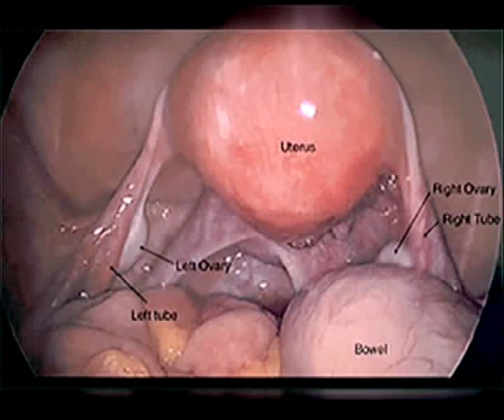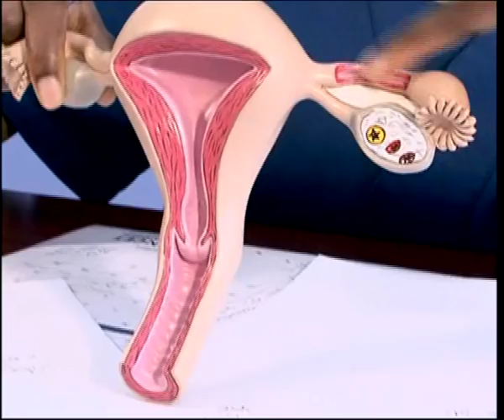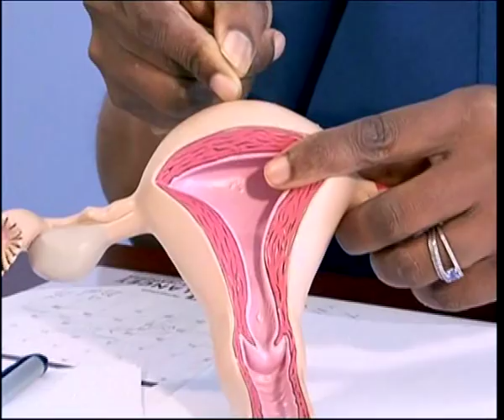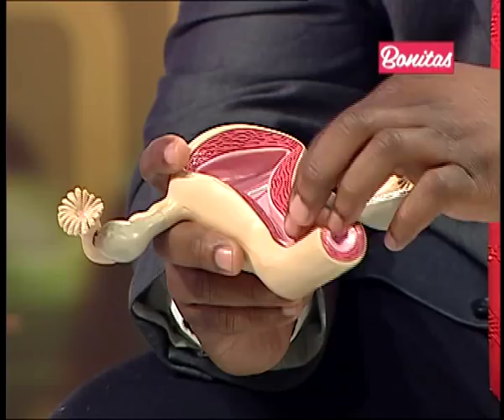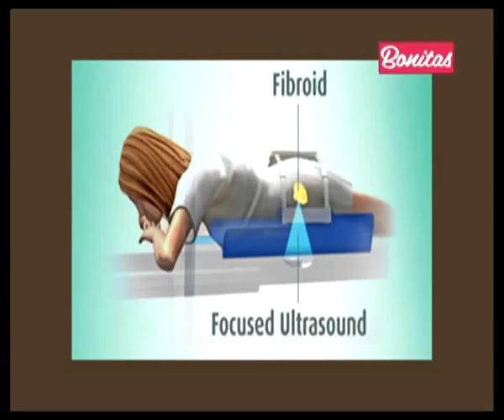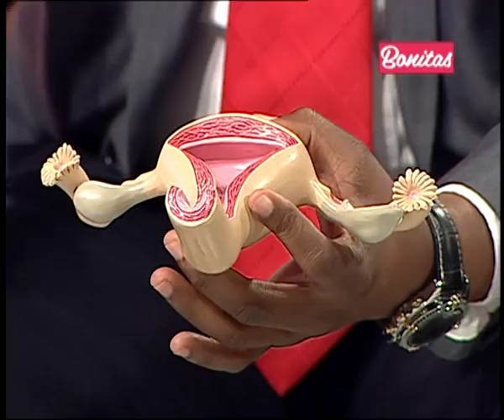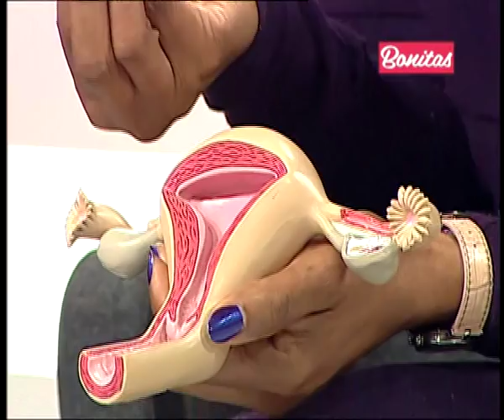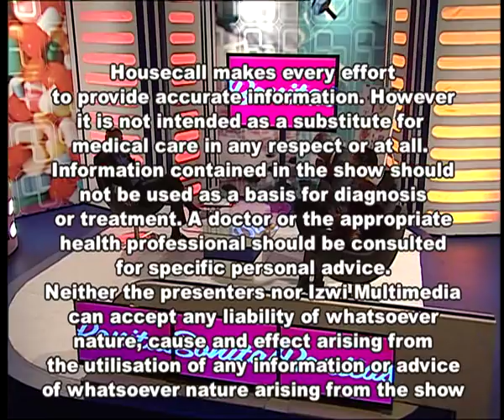House Call: Fibroids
A common, benign tumour of smooth muscle in the uterus, Some women who have fibroids have no symptoms, or have only mild symptoms, while other women have more severe, disruptive symptoms. Some of the symptoms of fibroids are abnormal bleeding between menstrual periods, pelvic pain, frequent urination, low back pain, pain during intercourse and a firm mass, often located near the middle of the pelvis, which can be felt by the physician.

Hosted by Dr Victor Ramathesele, Bonitas, House Call is a medical TV talk show that has been on air since 2008. The show brings the doctor to the viewer’s lounge, discussing topics that seek to educate, inform and advise on health matters. Dr Victor is usually accompanied by a panel of experts to discuss the subject of the day, ranging from heart disease, diabetes, HIV and AIDS, influenza, hospitalisation etc.

Catch House Call Saturdays at 08:30 on SABC 2.